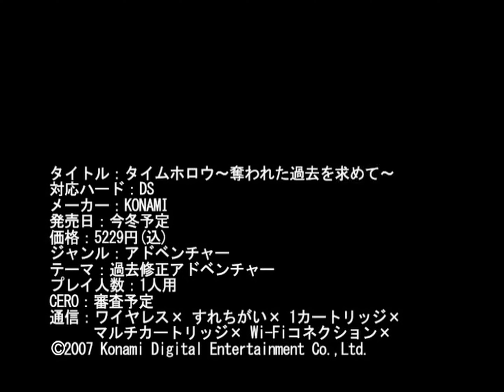Time Hollow (Nintendo DS) - TGS 2007 Trailer (DVD Rip) 4K60 Upscale